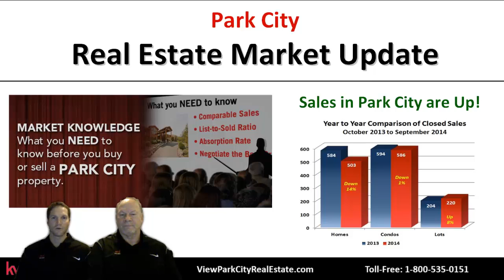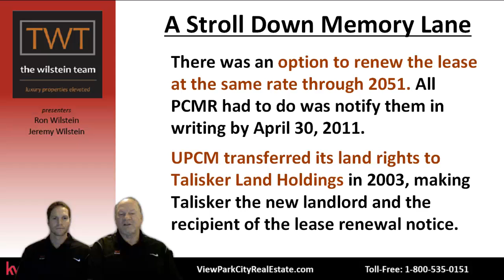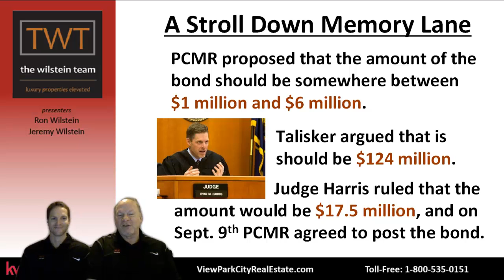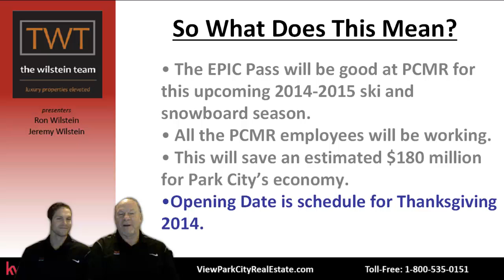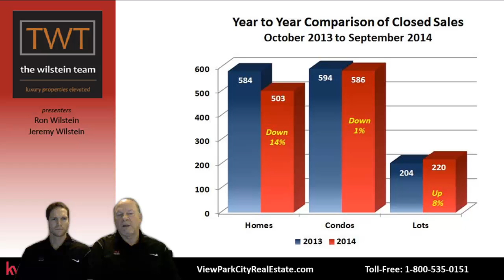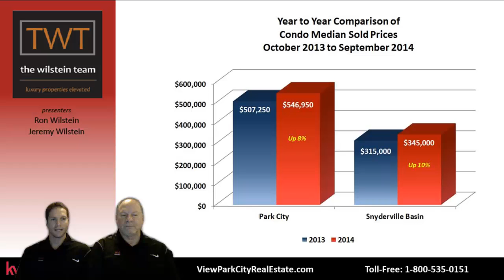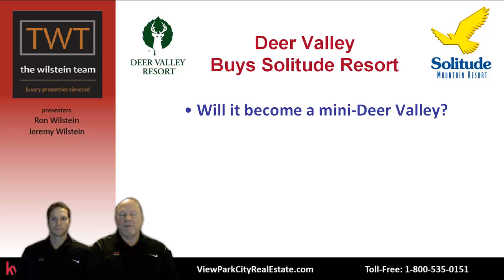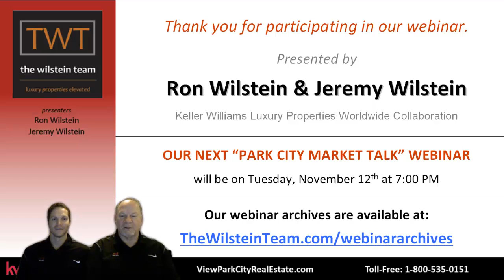Park City Market Talk - October 2014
In this webinar we will announce several breaking news items concerning Park City's resorts. The sale of Park City Mountain Resort to Vail will be discussed in the detail along with Deer Valley's recent purchase of Solitude Mountain Resort. SKI Magazine readers also ranked Deer Valley, PCMR and Canyons resorts to their top resorts list for resorts in the Western United States. We will also provide an update on the Park City real estate market with details about the number of sales and prices for homes, condominiums and vacant land.